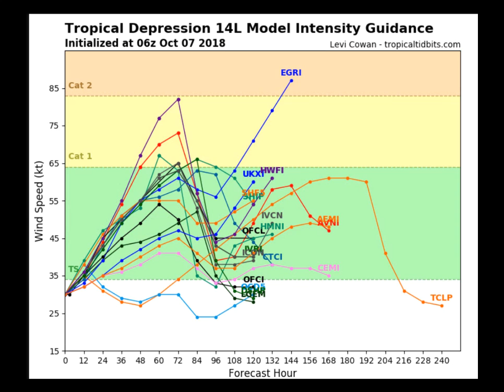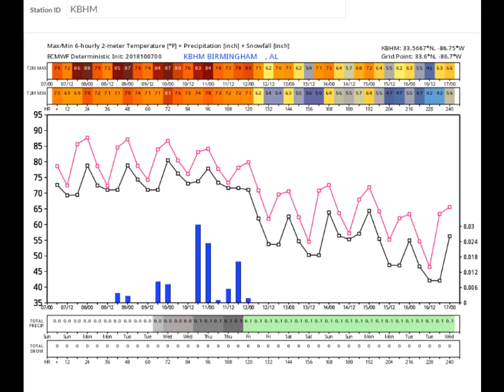Weather Xtreme Video for Sunday, October 7, 2018